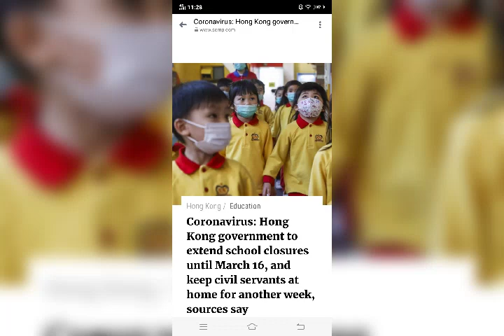Coronavirus: Hongkong Government to extend school closures Until March 16 instead of March 2